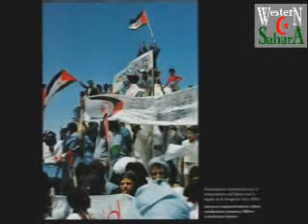الذكرى ال 51 لإختفائه: 17 يونيو، نبذة عن أب الثورة الصحراوية المعاصرة محمد سيدابراهيم بصيري